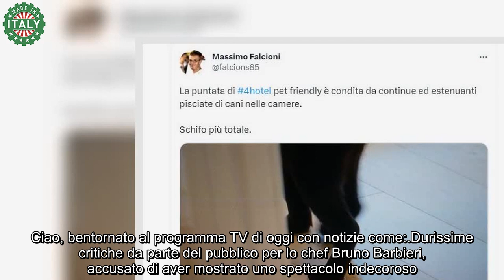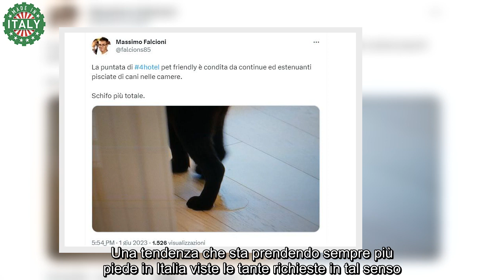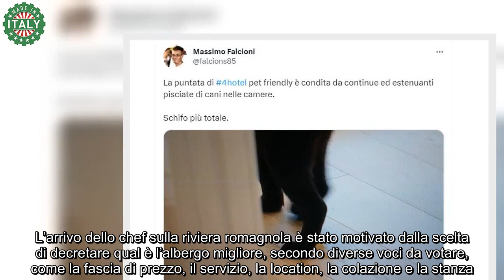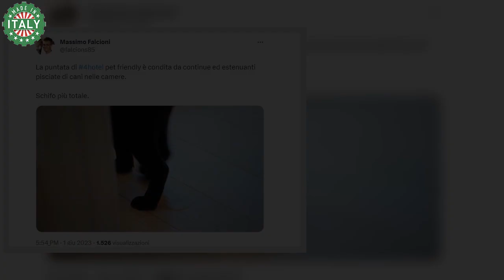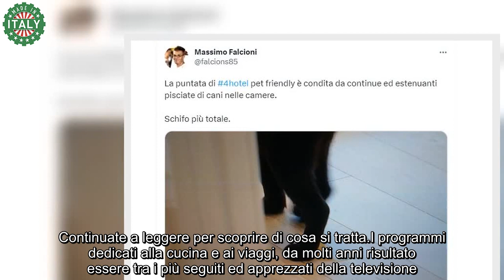“Schifo totale” Bruno Barbieri sotto accusa Mai successo prima d’ora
I programmi dedicati alla cucina e ai viaggi, da molti anni risultato essere tra i più seguiti ed apprezzati della televisione. La possibilità di scoprire nuovi luoghi dove poter andare a mangiare – anche se a volte servirebbe un libretto degli assegni per pagare il conto – oppure delle strutture alberghiere per i prossimi viaggi, riesce sempre a interessare lo spettatore italiano. Merito di tutto questo è anche dello chef e conduttore Bruno Barbieri, che tra simpatia e professionalità è riuscito ormai a fare breccia nel cuore del pubblico.

Da qualche giorno è iniziata la messa in onda della nuova stagione di Bruno Barbieri 4 Hotel, e per la precisione questa volta è andato tra Rimini e Riccione, alla scoperta di strutture di ricezione definite ‘pet friendly’ ed ‘eco friendly’. Una tendenza che sta prendendo sempre più piede in Italia viste le tante richieste in tal senso. Tuttavia però, qualcosa non sembra essere andato per il verso giusto.